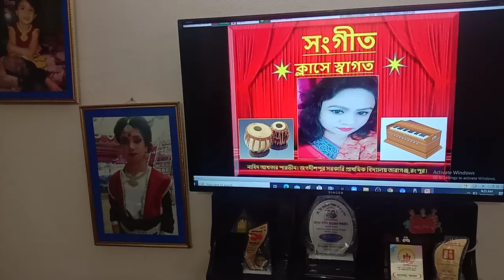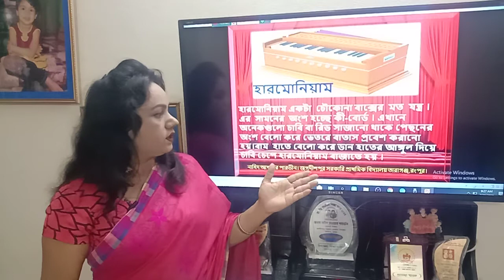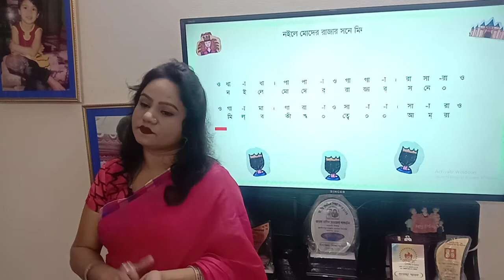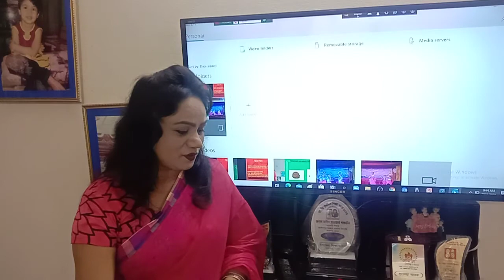সংগীত ক্লাস-পর্ব -২,আমরা সবাই রাজা। প্রাথমিকের গান।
আমরা সবাই রাজা। সংগীত ক্লাস।
প্রাথমিকের গান।